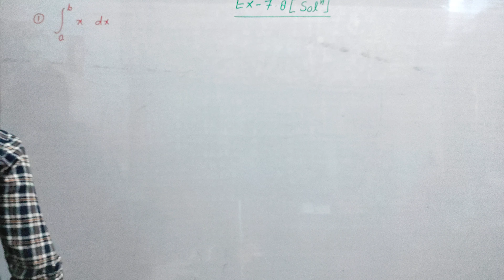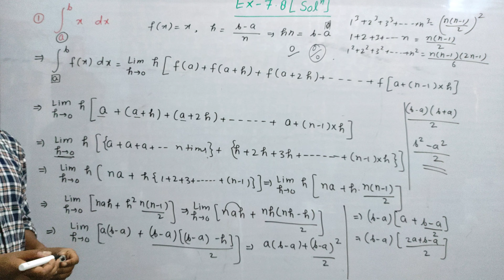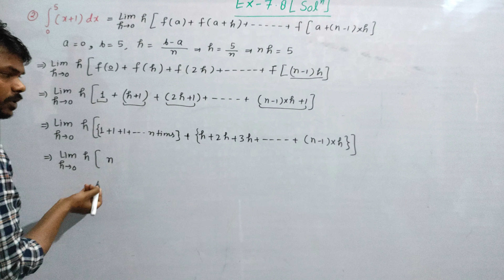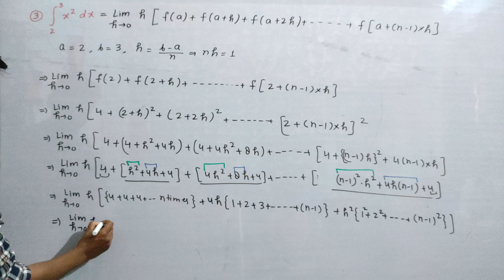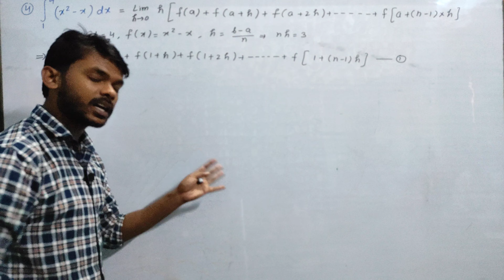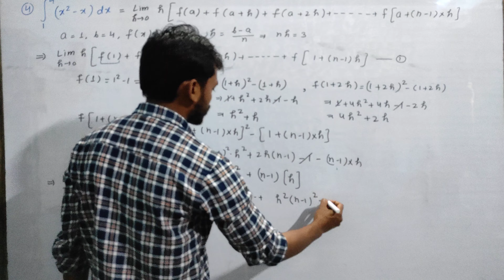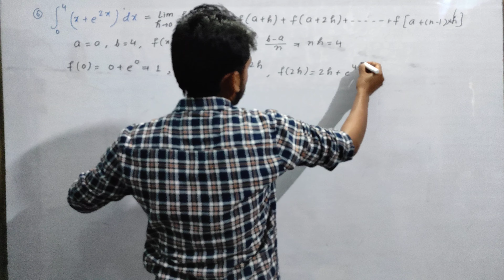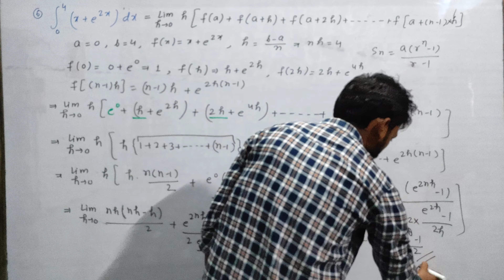Ncert Class 12 Maths Chapter- 7 Integral: Exercise- 7.8 Solution: Definite integral As sum of limit